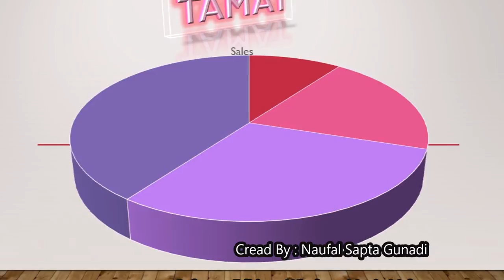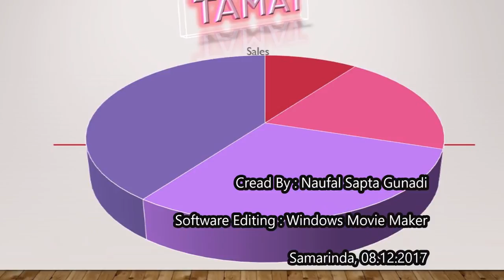kumpulan Gambar Lucu 2018